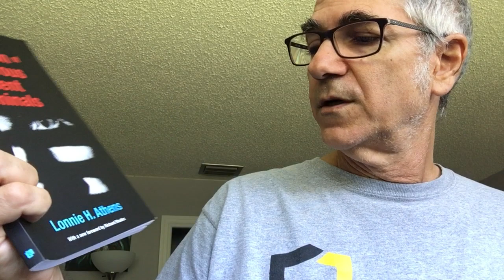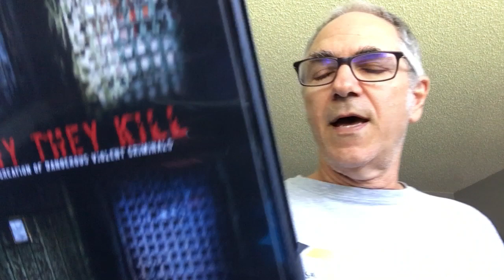Violentization Theory and our Increased Violence Problem